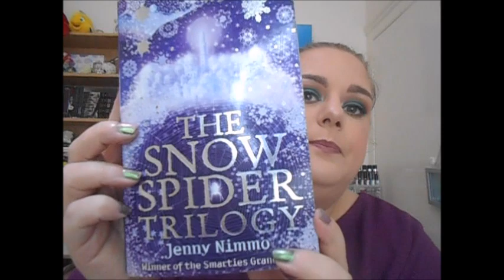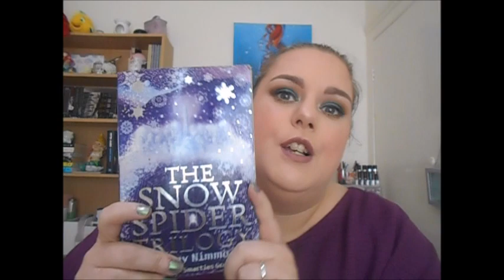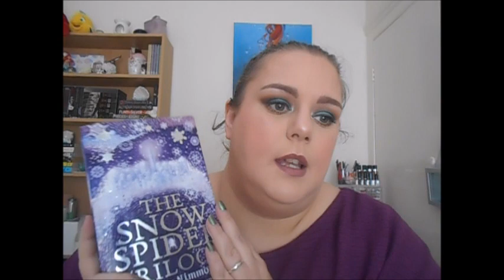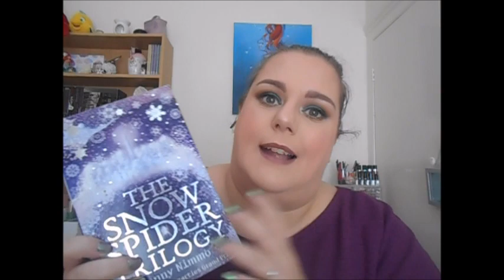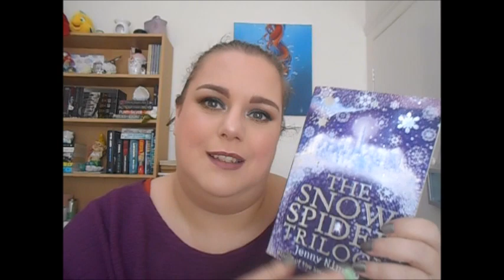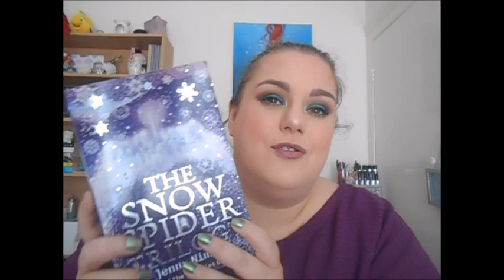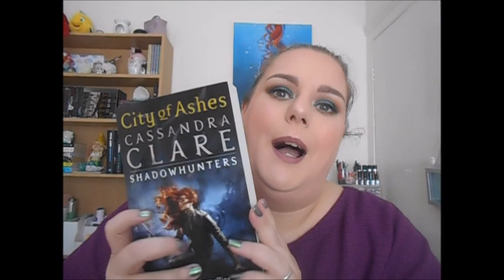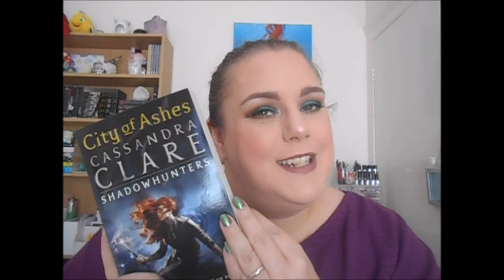19 Books in 2019 Challenge - Update #4 'The Snow Spider Trilogy' by Jenny Nimmo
I am loving this challenge as it's reawakened my love for reading! I'm using my local library for books as well as using an online library for E-books and audiobooks (both new media's for me).  I'm also finding that doing the videos fr these updates has re-invigorated my love for Youtube too and filming!